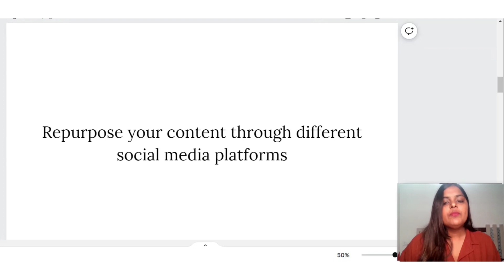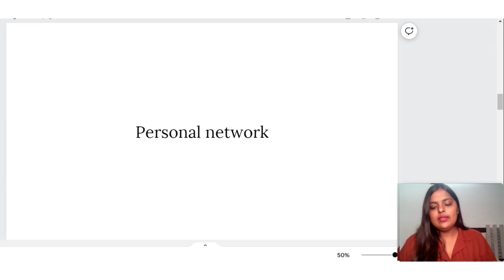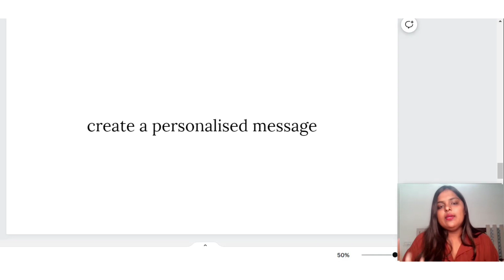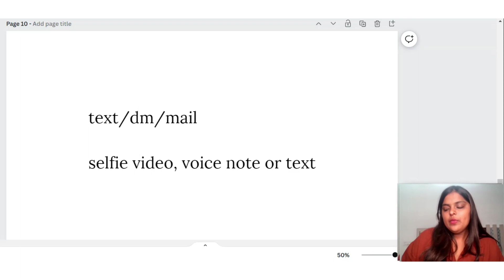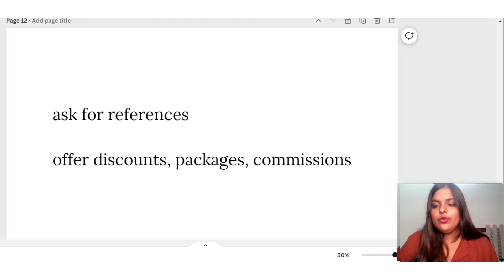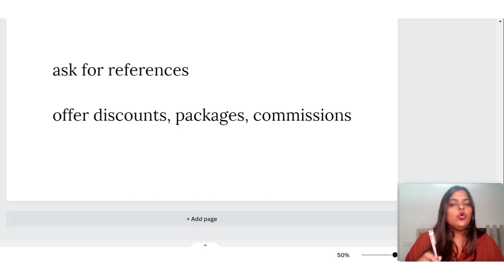How to Get Clients for Dropservicing (Even If You're a Newbie)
Don't miss out on the opportunity to kickstart your drop-servicing business!

Are you a beginner drop servicing entrepreneur? If so, you may be wondering how you can get clients for your business. In this video, we'll show you how to get started dropservicing even if you're a newbie.

Enjoy the video to know more.

We've Covered:-
• What is Drop Servicing
• Drop Servicing Secrets
• Where to Outsource for Drop Servicing Business
• Get Clients for Drop Servicing
• and many more ways…